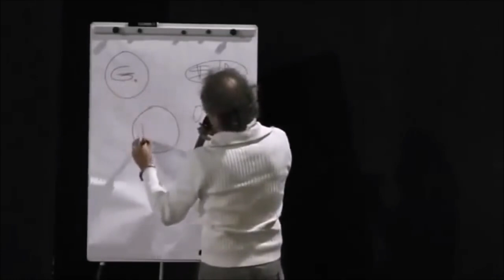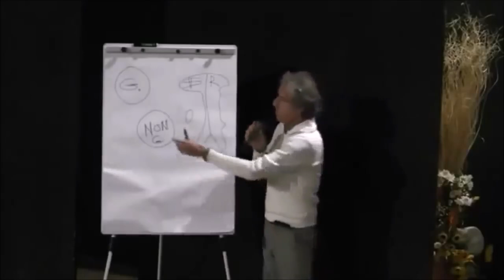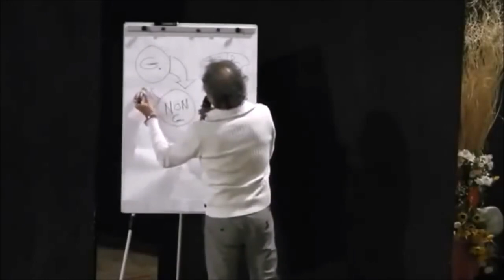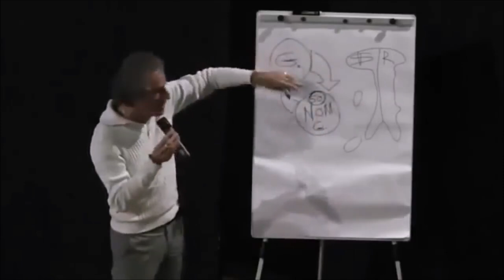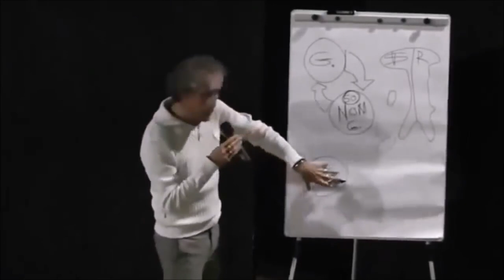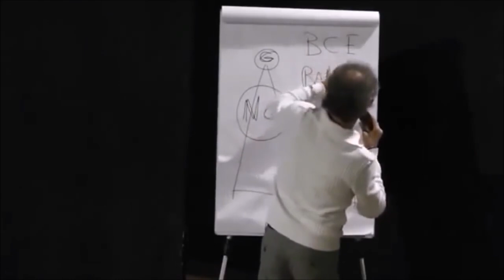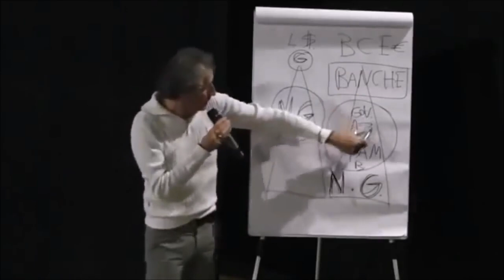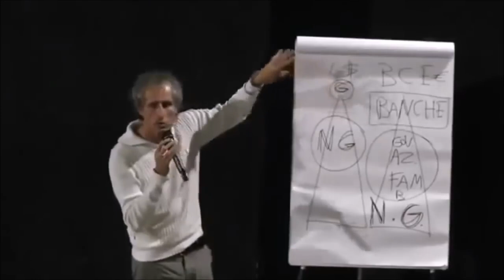Paolo Barnard: "Vi spiego la TRUFFA dell'Euro"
Paolo Barnard spiega come siamo stati truffati dall'Euro. In pochi minuti e con linguaggio semplicissimo ci spiega come funzionano i saldi settoriali di uno stato sovrano e poi in cosa consista il sistema Euro: un meccanismo per soggiogare lo stato e togliergli il libero arbitrio economico e quindi la libertà di politica del governo (limitando di fatto la realizzazione della volontà popolare!)